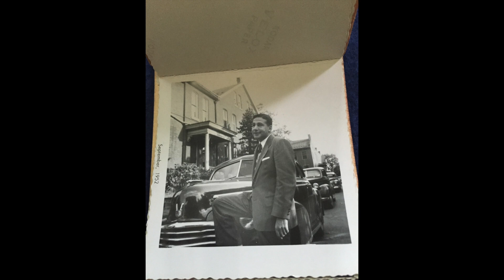Memorial Loop for Bernard Miller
My Dad, Bernard Miller, 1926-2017